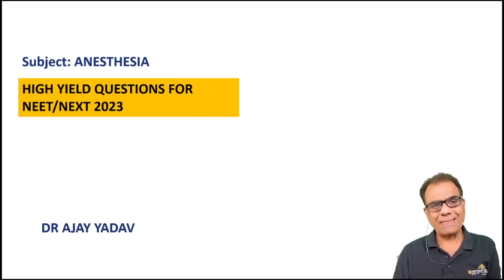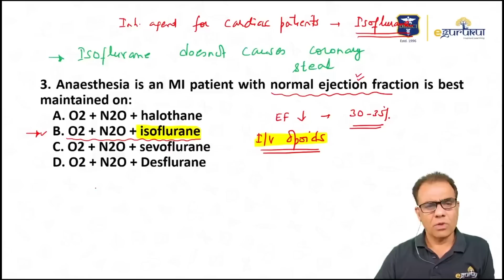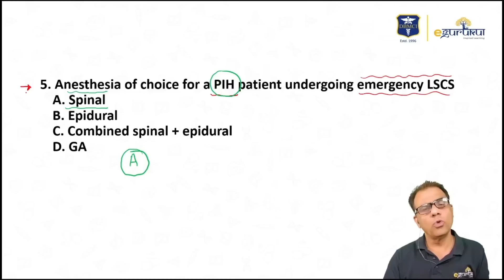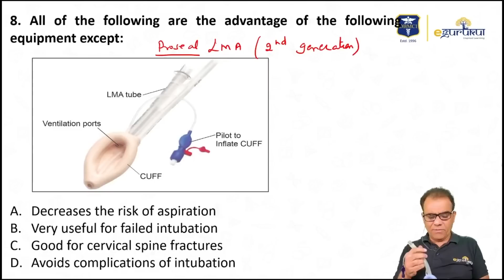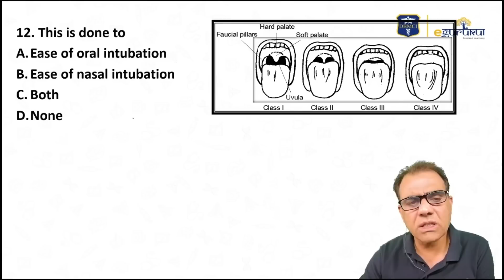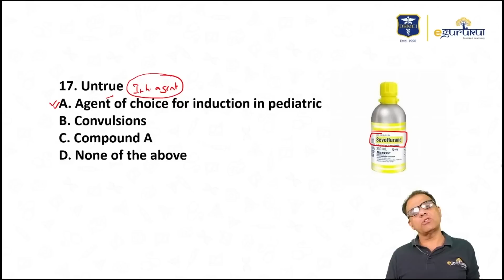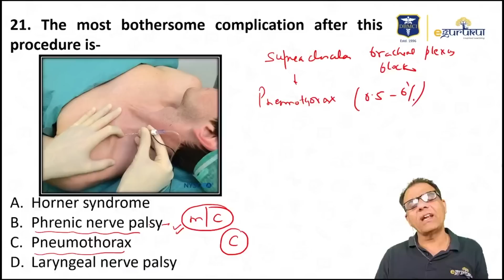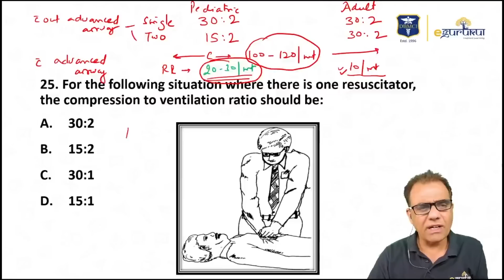Anesthesia High Yield Question Discussion - NEET PG 2023 [DBMCI eGurukul]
With the NEET PG 2023 exam date out, it is time to put your everything into its preparation and DBMCI is here for you to make this journey smoother! Get ready for the NEET PG 2023 High Yield Topic & MCQ Discussion Video Series.

Here's the second video of this series by our Anesthesia Guru, Dr. Ajay Yadav, and watch him discuss the high yield questions for NExT/NEET PG 2023.

Early bird pre-launch offer for Revision eXpress is now live.